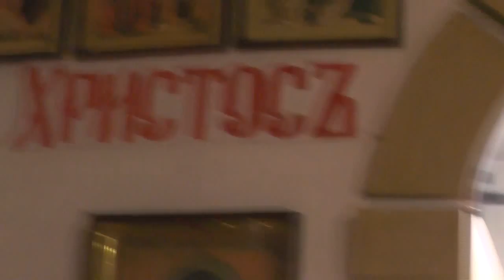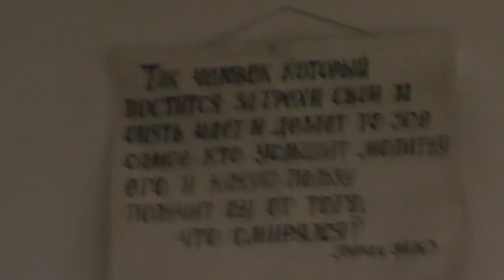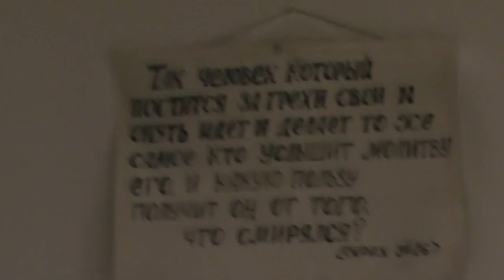Пасхальное богослужение в Потеряевке. 16. 04. 2017